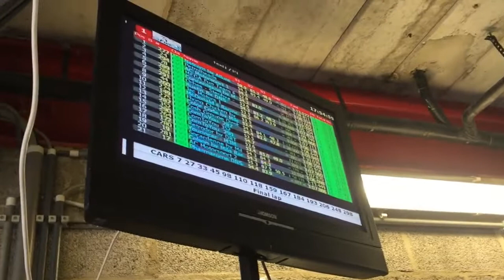The 25 Hours Spa VW Fun Cup - Alessandro Fatichi Team 8KS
Un piccolo riassunto dei passaggi, cambio pilota e arrivo della mia prima esperienza alla 25 Ore di Spa-Francorchamps con il Team 8KS.
Campionato Europeo Vw Fun Cup